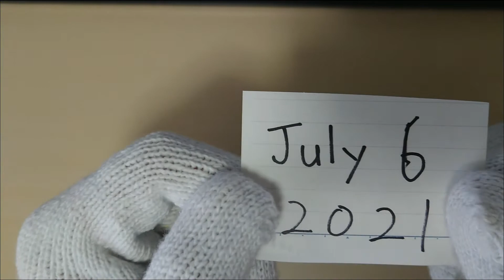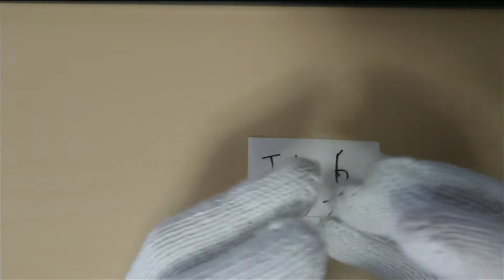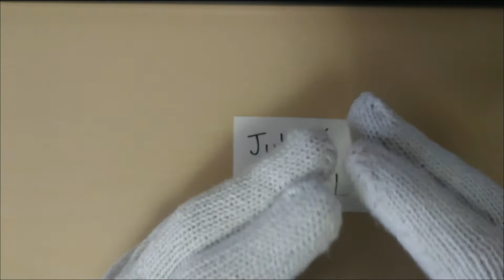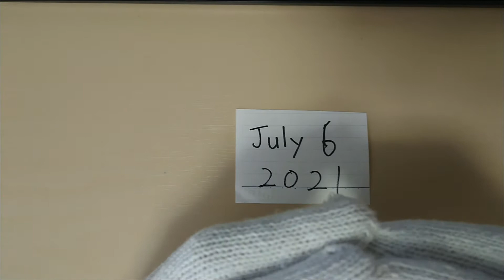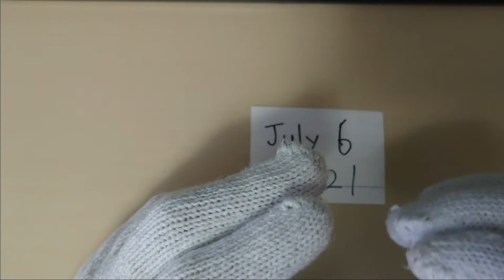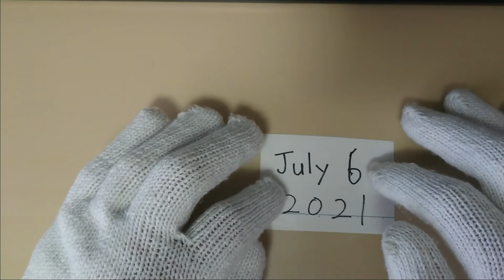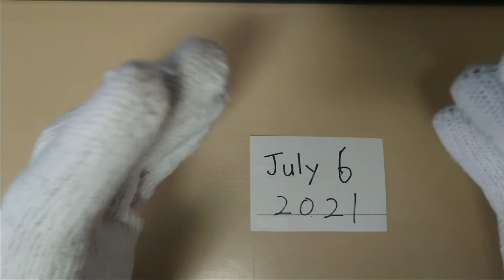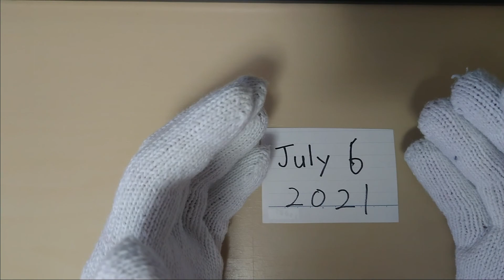English Speaking Practice ☆ July 6, 2021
Self Study
Monology

自習
独り言